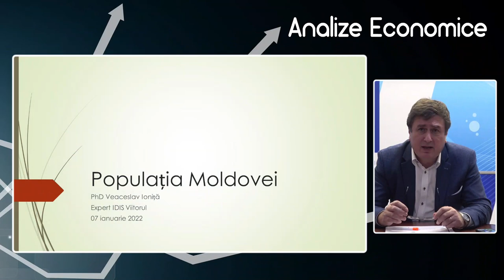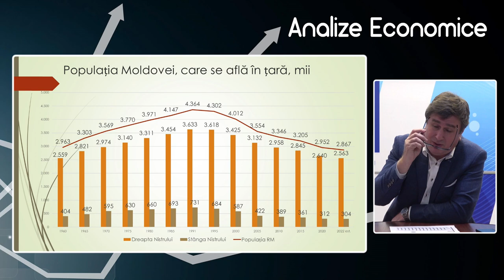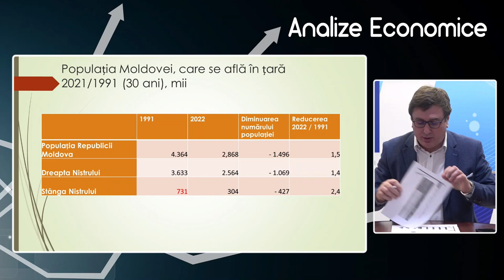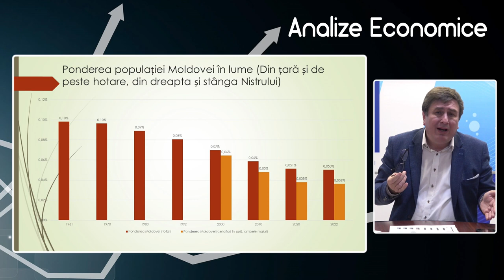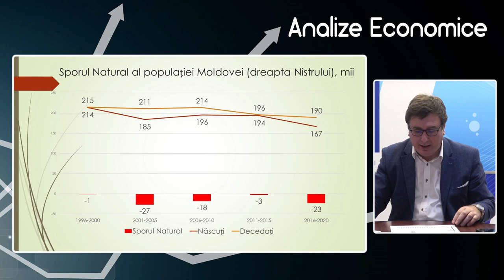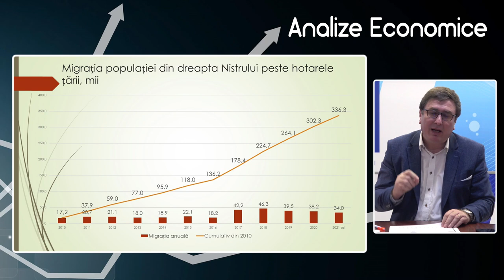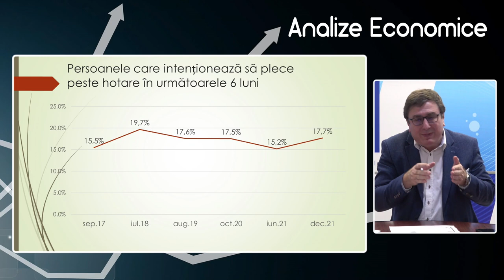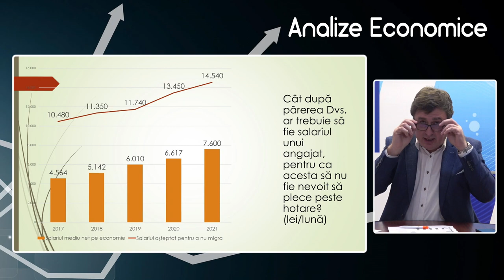Analize economice cu Veaceslav Ioniță - 7 ianuarie 2022. Subiectul „Populația Moldovei”